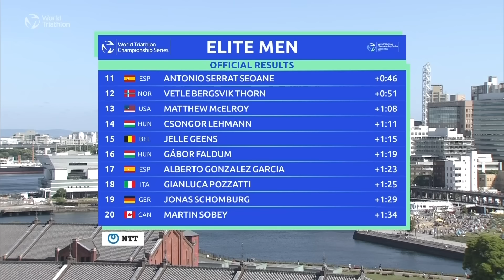Race Highlights | 2024 WTCS YOKOHAMA | Men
The sun was out and the action was on from the gun for the men’s WTCS Yokohama on Saturday afternoon, and Morgan Pearson delivered the gold with a blistering 29m11s 10km run to the tape. Pearson becomes the first American male to hit a top-tier podium since Jarrod Shoemaker’s Hamburg win in 2009.

You can watch the full race on demand, plus the entire World Triathlon Championship Series and World Cup season, T100 and supertri action, live and direct on TriathlonLive.tv